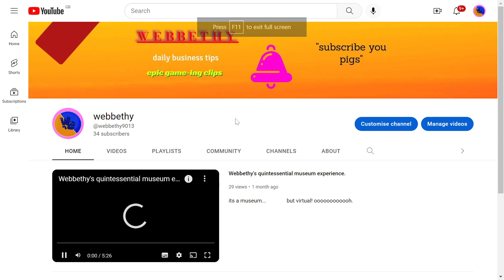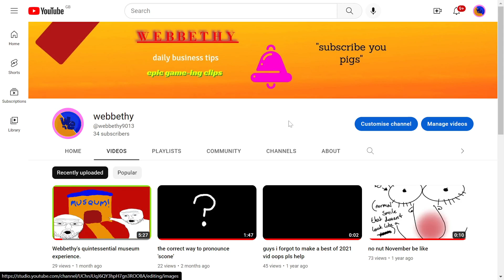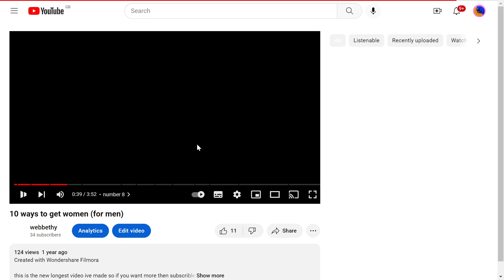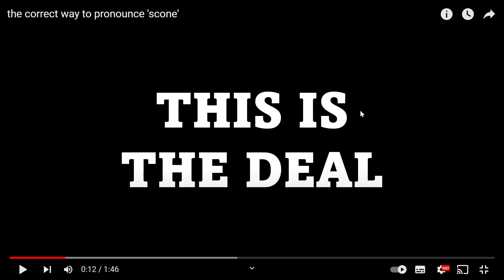Taking A Look At Myself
in this video i comedically look back on my past content in a funny manner.
this style of content is similar to... idk probably some bloke in Sheffield.